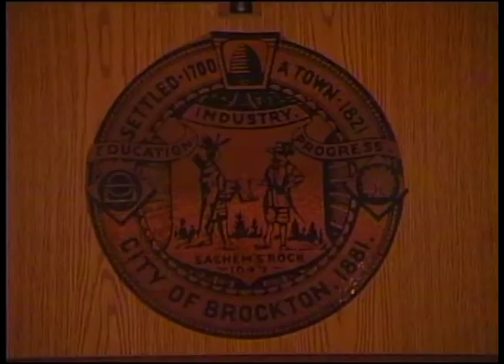2014 Brockton Budget Hearing Night 2 (6-10-14)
2014 Brockton Budget Hearing Night 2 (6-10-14)